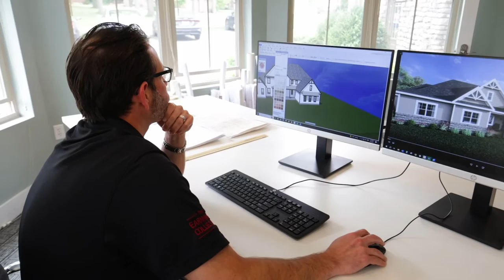Paul Schumacher on True Customization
So you’re looking for a builder. Is he willing to move walls, not just add rooms? Find out what true custom means to Paul Schumacher.